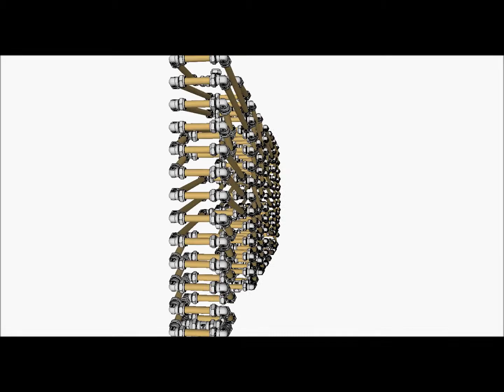Lamp Flamingo - FredPereiraStudios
"The chief difficulty Alice found at first was in managing her flamingo" - Lewis Carroll

Fabulously feathered, beautifully balanced and perfectly pink, Lamp Flamingo is a delicate dream made of metal and light. Modeled from a common flamingo this articulated animal lamp is life sized and can be made to bend, walk, stand, sleep, groom and more. Bright fuchsia contrasts with shiny chrome to give this lamp an energetic finish and long graceful legs and neck give it a delicate appearance.  But Lamp Flamingo is diligently hand made from all metal parts so is tough like all my lamps.

Lamp Flamingo stands 120cm (3'11") tall and weighs 6kg (15lbs 6oz). Lamp Flamingo uses GU10 LED light bulbs and is composed of 366 separate metal parts.